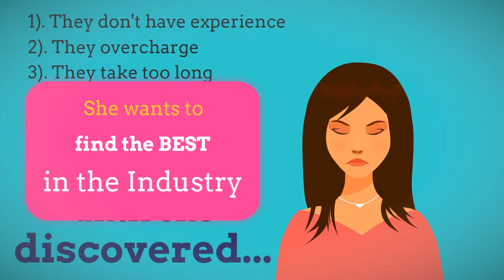HOW TO FIND A MOBILE APP DEVELOPER - LEARN MORE BELOW!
STEVE BURNETT 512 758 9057

HOW TO FIND A MOBILE APP DEVELOPER

We are a full service web development company that has been providing Internet Technologies to the business community since 1995. We know HOW TO FIND A MOBILE APP DEVELOPER.Our clients include marketing agencies, publicly traded companies, and local small business owners. We are dedicated to provided cutting edge technologies, a professional work environment, and long term success for our clients. Our Services include:

Custom Software and Programming

Php, .net, Web Applications, Shopping Carts, and more!

The mobile Internet Revolution is here and BOOMING! Get a nice mobile website for your business starting at $499

Hosting and Computer Network Support

Linux and Apache Support, Microsoft, Colo Management, Cloud Support

Internet Marketing and Web Design

Websites, Search Engine Optimization, Social Media and more!